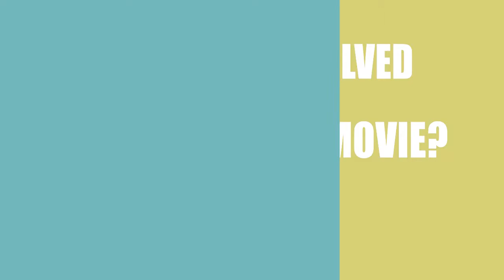The Shells (2015) Film Credited Cast & Creators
Learn who wrote,directed and acted  in the movie The Shells (2015)